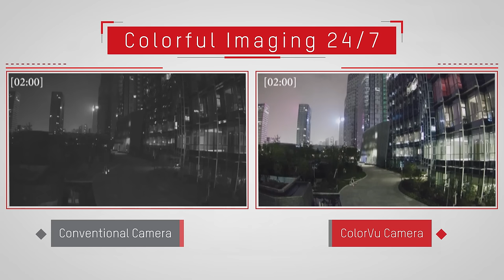Hikvision ColorVu Camera Comparison Performance